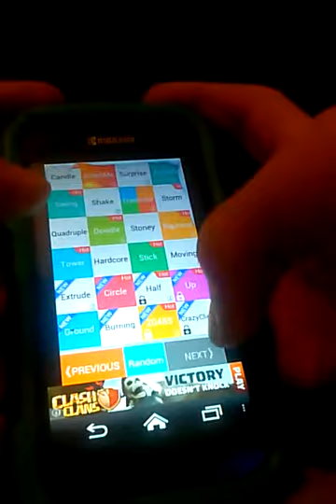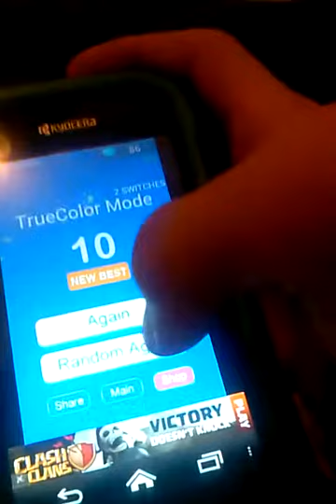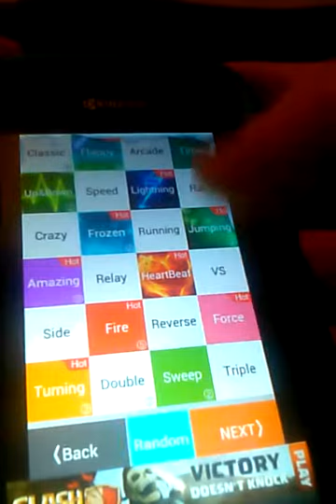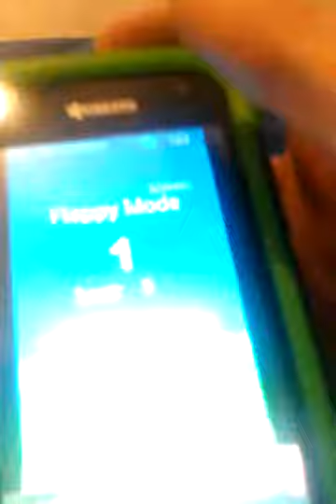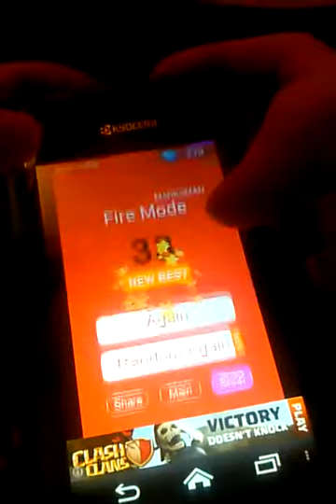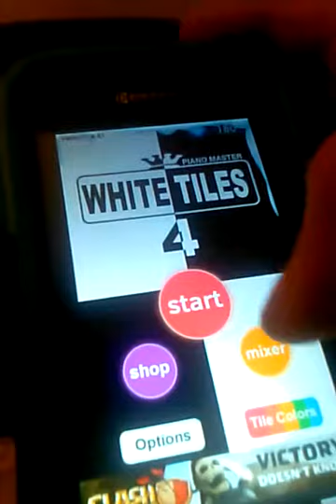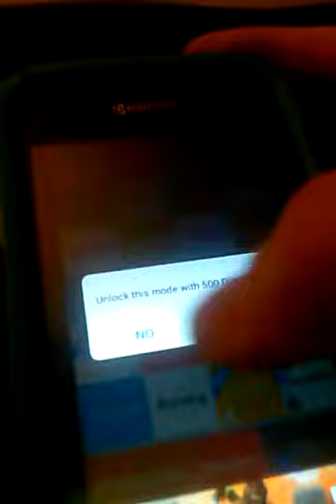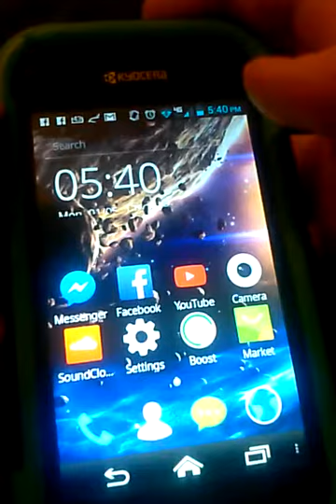White tile 4 so many modes